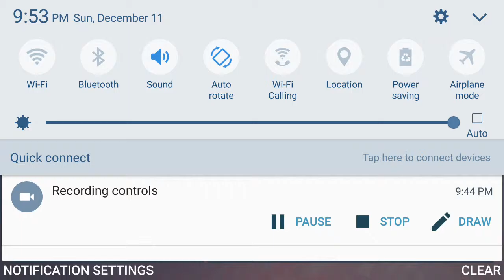Game 2 vs Cleveland. Who gets exposed?